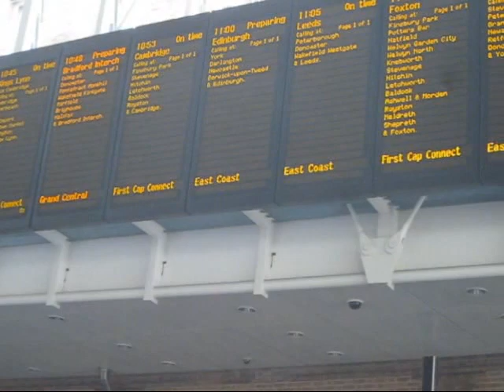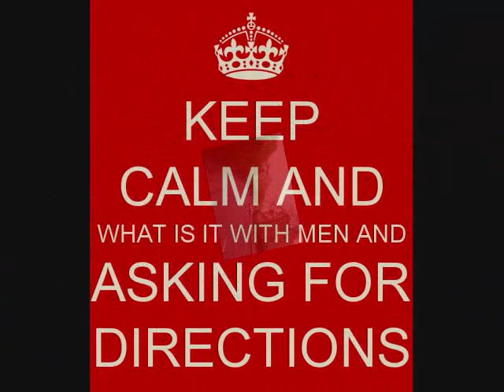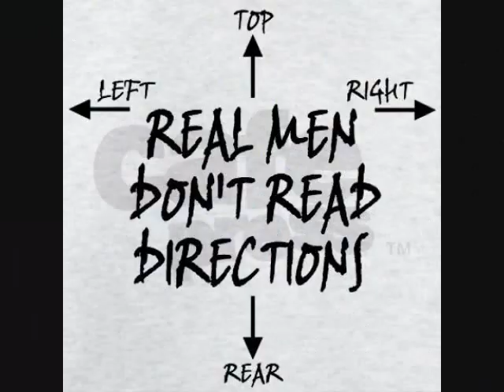Maps&Men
David's great adventure in Edinburgh, Scotland. (May 2013)